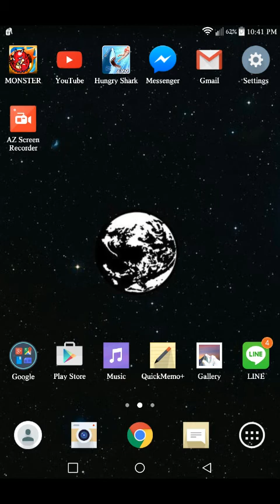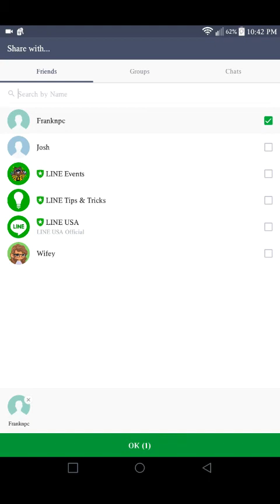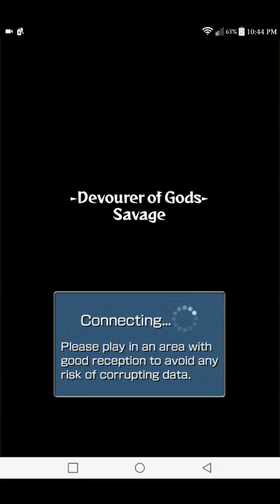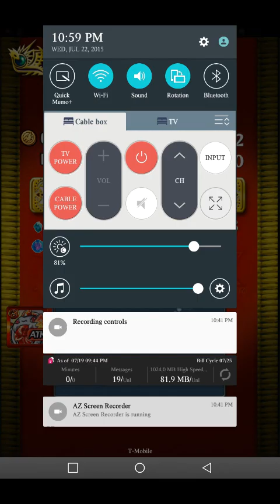Monster Strike with BONES! Ep 4 Fenrir with my friend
Cause thats all youll get when you play with me